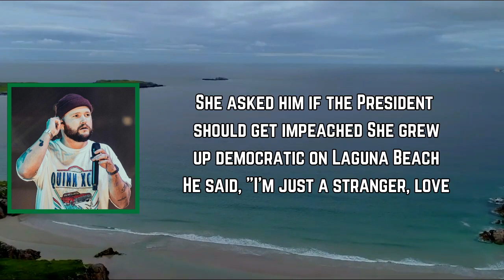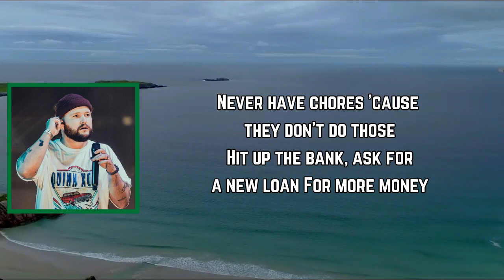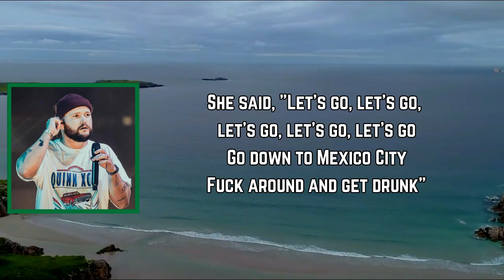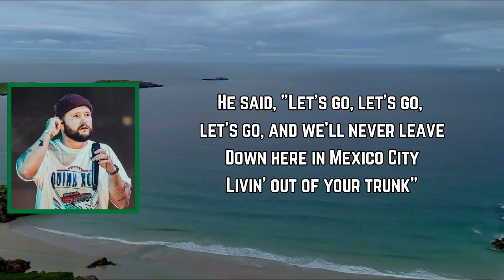Quinn XCII - Mexico City (Lyrics)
Mexico City Lyrics:

[Verse 1]
One day, he was standin' on the 105
Stickin' out his thumb because he needs a ride
A girl pulled over and picked him up
She asked him if the President should get impeached
She grew up democratic on Laguna Beach
He said, "I'm just a stranger, love
But I think we're gonna be good friends"
Save up our paychecks, buy a new Benz
Try all the boujee little food trends
And no one will yell whenever we spend our money

[Chorus]
She said, "Let's go, let's go, let's go, let's go, let's go
Go down to Mexico City
Fuck around and get drunk"
He said, "Let's go, let's go, let's go, and we'll never leave
Down here in Mexico City
Livin' out of your trunk"

[Verse 2]
She says, "Do we wanna stay?" and he goes, "Yes, we do"
Order takeout every Sunday and watch SVU
Their lives can't get much better, they both thought
By the TV, they talk college and their tough finals
They're in heaven, they don't even mind the subtitles
Their lives can't get much better
Then they left and bought all of the new clothes
Use up their minutes on their new phones
Never have chores 'cause they don't do those
Hit up the bank, ask for a new loan
For more money

[Bridge]
Satellites in the sky, yeah, they think it's a sign
They should probably get back home
Out of sight, out of mind, that's like most of the time
They don't wanna go home